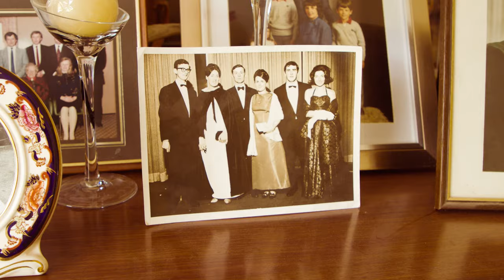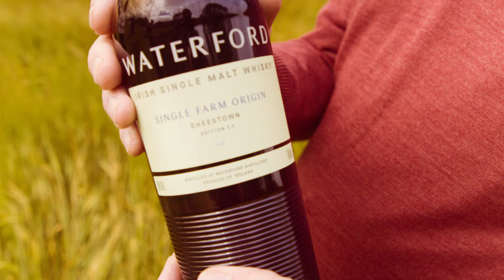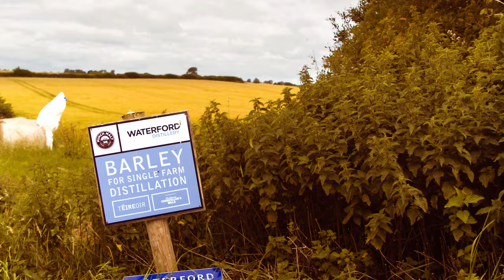Philip O'Brien, Sheestown, Co. Kilkenny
Defined by a geology of limestone and sandstone, Sheestown is a rolling, lowland terroir of well-drained loamy soil with outcrops of gravel and drier hilltops. Philip O’Brien has farmed here for half a century, and in fact his daughter, Maura, works with us at the distillery. Agronomist Grace headed to Co. Kilkenny to pay the family a visit.